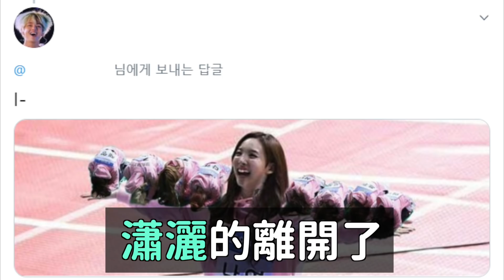心酸..iKON粉絲們都哭了../TWICE成員們都放不進去而傷心的粉絲？｜DenQ